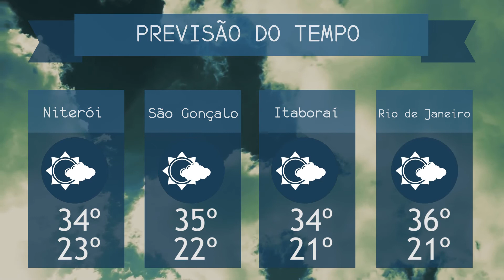2ª EDIÇÃO - Boletim TV Universo | 18/09/2020 | #980